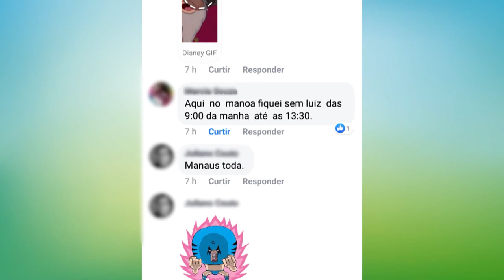6 Horas Notícias – 29 07 2019 02º Bloco